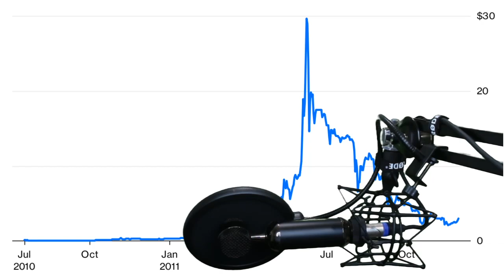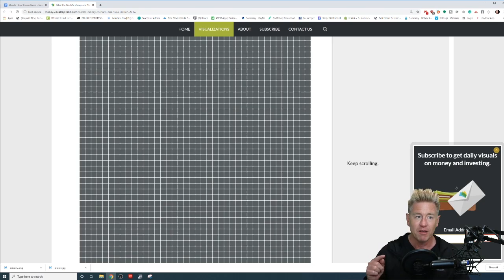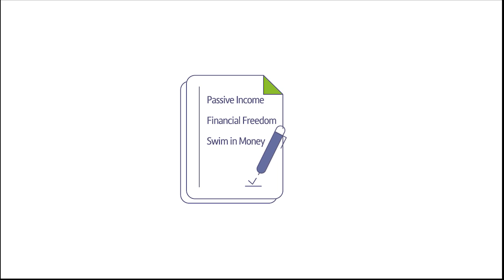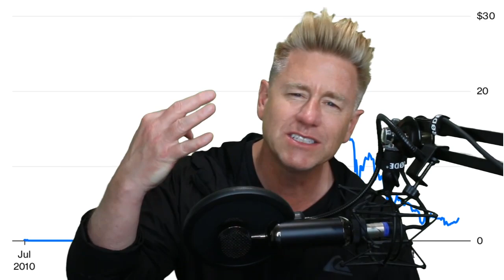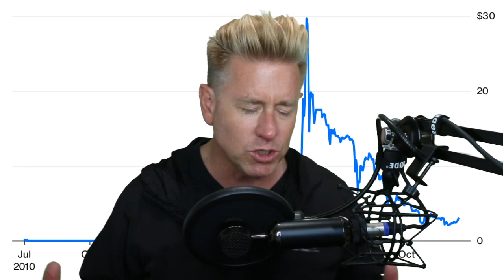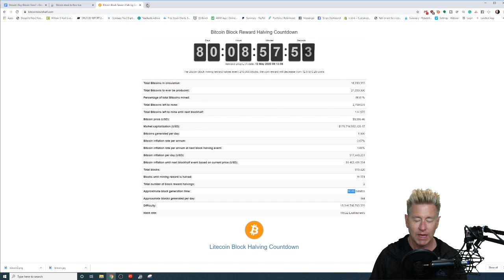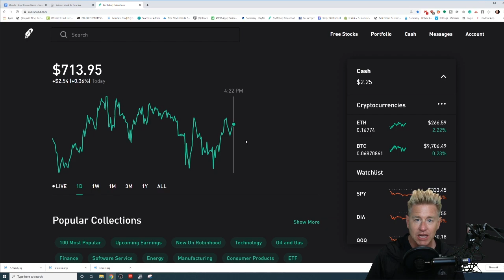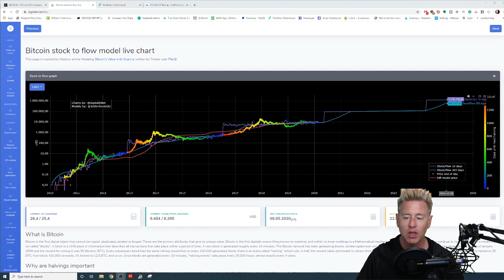Should I Buy Bitcoin Now?! Or Wait For $100,000.00? (2020)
100k This Year?  I’m asked all the time, what’s your thoughts on bitcoin?  Do a Video on Bitcoin!  Give us your price predictions!  I spend about 1-2 hours a day watching, trading and reading about bitcoin for the last 3 years...I’m obsessed and I care far less about the PRICE compared to what BITCOIN has to offer.